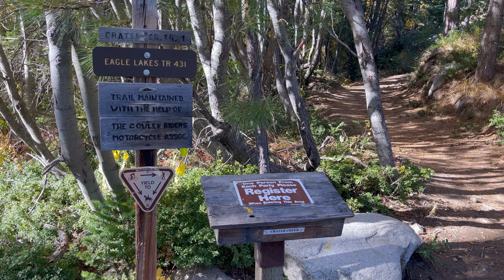Fishing and Larches at Eagle Lakes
Looking for a quick and easy Larch hike? Join us on our adventure to Eagle Lakes in the stunning Chelan Sawtooth area. This multi-use trail welcomes bikers, equestrians, motorbike enthusiasts, and even drones! We recently spent an unforgettable night at Upper Eagle Lake surrounded by the mesmerizing golden larches.

Join us as we share our experience from the first week of October, where the fish were jumping non-stop, creating a serene backdrop to our camping adventure.

We kicked off our journey by waking up at 3:30 AM and embarking on a scenic four-hour drive from Seattle. Our determination and early start paid off as we secured a breathtaking camping spot nestled amidst the larches.

Huge shout out to Jordan @jloficafe for the music - go check him out!